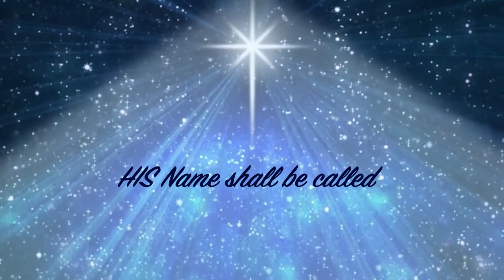Advent Devotions 2021 - Day 20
Fiona Brown leads us in our advent thoughts today.